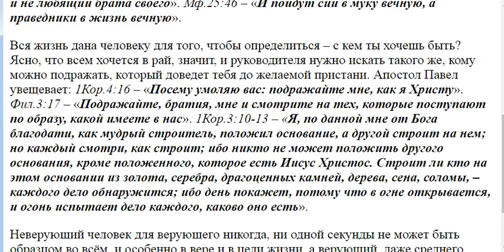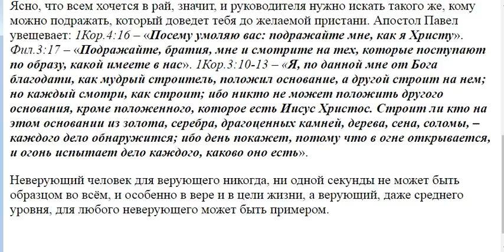1298. Можно брать пример с неверующих людей?